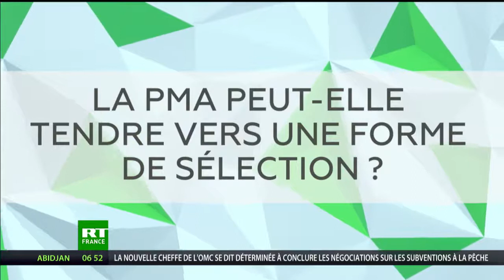Guillaume Bernard contre la PMA et la loi bioéthique (février 2021)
Intervention de Guillaume Bernard sur RT France le 17 février 2021.